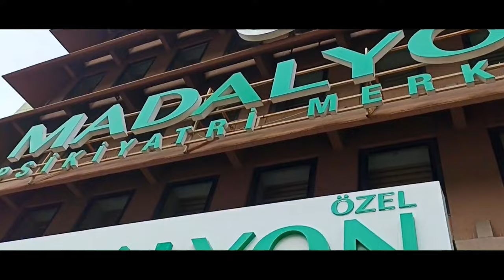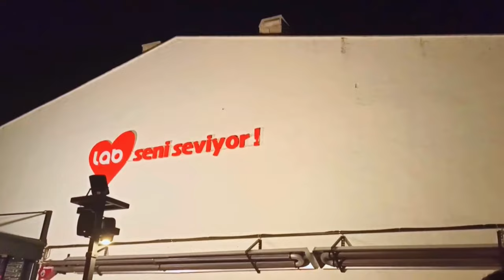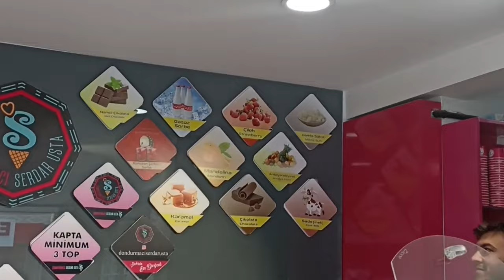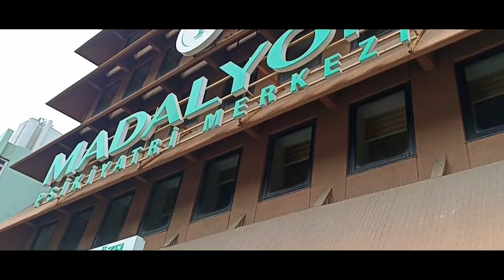ANKARA VLOG / Ankara sokakları, Cem Adrian'ın evi, Kırmızı Oda dizisinin yazarı, ATAKULE, ASPAVA,